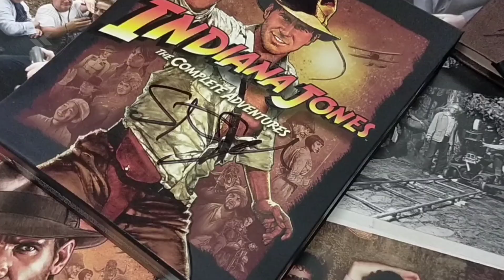Steven Spielberg signing Autographs [Berlinale Fabelmans Director Screenwriter Indiana Jones Ark]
Steven Spielberg was giving autographs after the press conference in Berlin during Berlinale Festival. During the festival was screening of Fabelmans and he was given Honorary Golden Bear award. Interesting fact: Spielberg don’t sign Schindler’s List items.

There are two versions of the video: short and extended version, for more inquisitive viewers. Quality is not always perfect, but there are limits of the camera that helps me to make videos without interruption of autograph chasing process;)

Signature was placed by Spielberg on Limited Edition Collector’s Set of Indiana Jones: The Complete Adventures from UK. Unboxing can be found here: